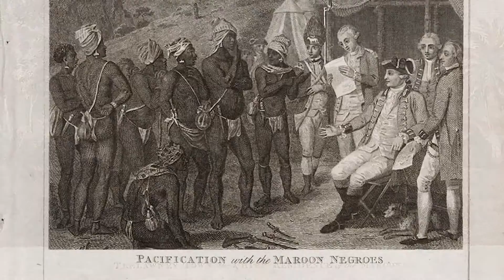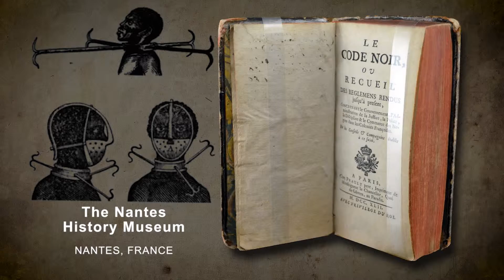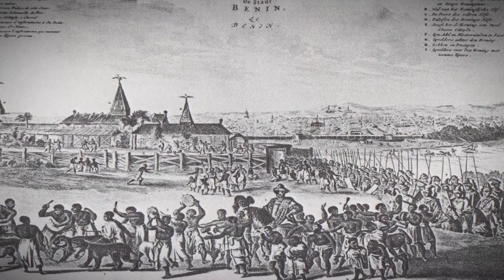Art Zone visits with gallery owner Mariane Ibrahim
Gallery owner Mariane Ibrahim talks with Nancy Guppy about her current exhibit of photographs by Fabrice Monteiro.